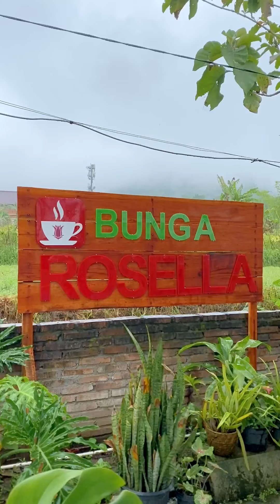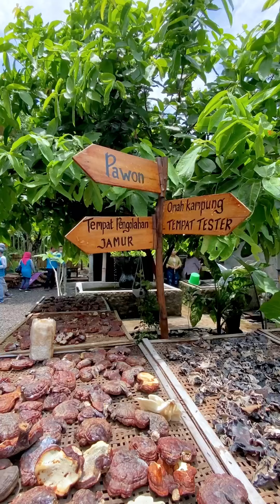Trip VW - Reuni FTP86 UGM 2022 - Tuksongo Borobudur